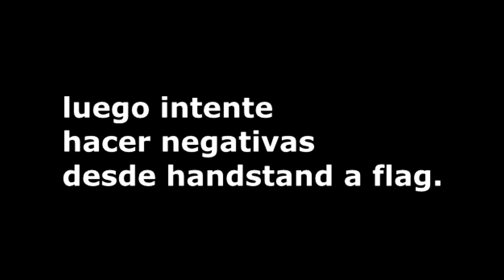ONE ARM PLANCHE PERÚ / CHRISTIAN MOYA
Mi progreso en 3 meses y medio de OAP